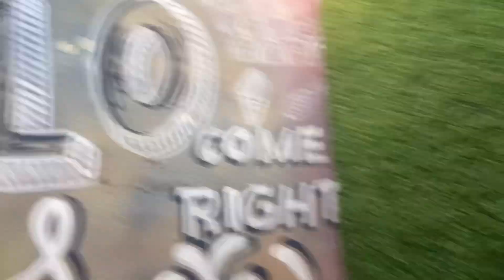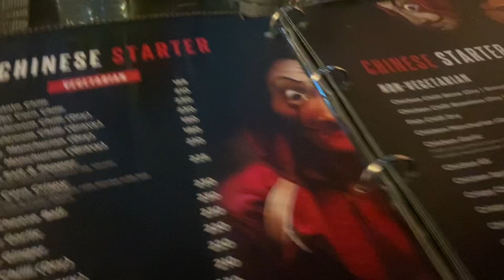4K Biryani party with friends | our golden period of friendship | friend birthday celebration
4K Biryani party with friends | our golden period of friendship | friend birthday celebration

Party
Friend
Friendship
Friends time
Biryani party
Fun with friends
Biryani party with friends
Chicken Biryani with friends
Birthday celebration
Birthday party
Birthday celebration with friends

Sidha Vlogger Nishant